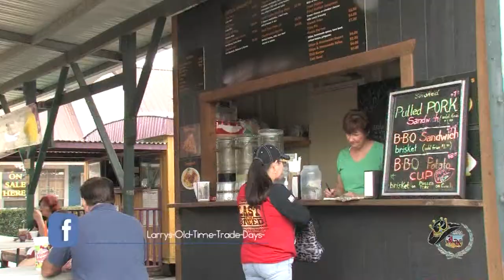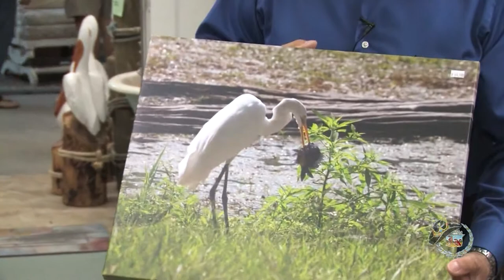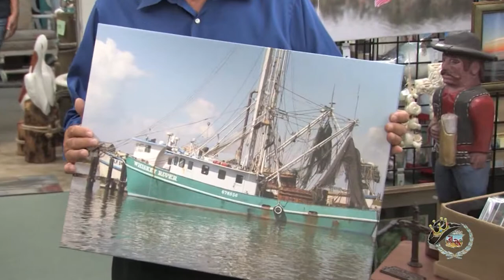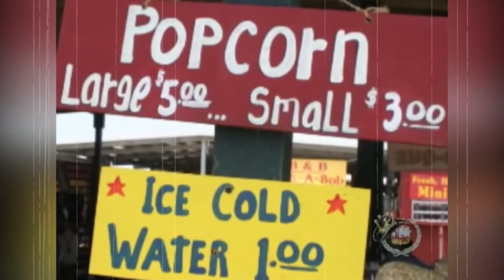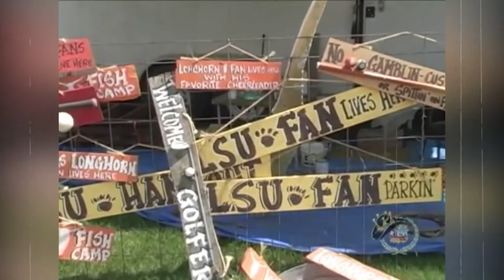Pickled Pelican in Winnie, Texas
Larry's Old Time Trade Days in Winnie, TX, happens the first weekend following the first Monday of every month.  While you're there, stop by the Pickled Pelican and visit with owner Wes Austin.  They have everything you'll need for decorating your home, beach house, or lake cabin!  Segment includes the Honky Tonk Texas Fabulous Flashback!